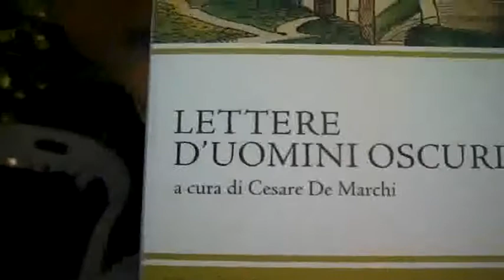A LATERE DELLA DENUNCIA CONTRO LA MAGISTRATURA DEL 09 AGOSTO 2013 SDV 0011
A LATERE DELLA DENUNCIA CONTRO LA MAGISTRATURA DEL 09 AGOSTO 2013 IMPRESSIONI ED OPINIONI DI AGOSTO. PARTE SECONDA.